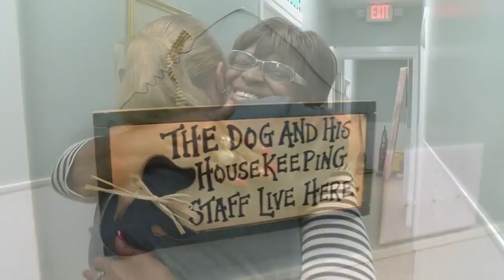Lynaire Kennels reopening